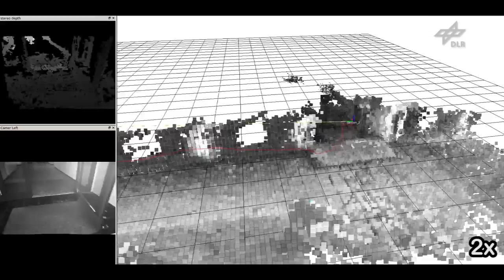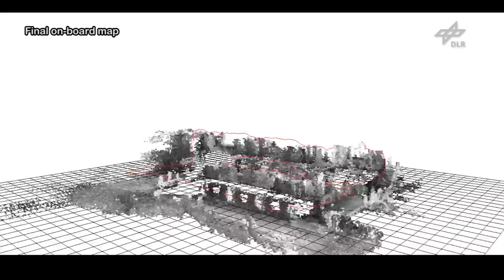Stereo vision based state estimation and mapping on-board a quadrotor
Manual indoor/outdoor flight
All data is processed in real-time on-board the quadrotor

Korbinian Schmid and Heiko Hirschmüller